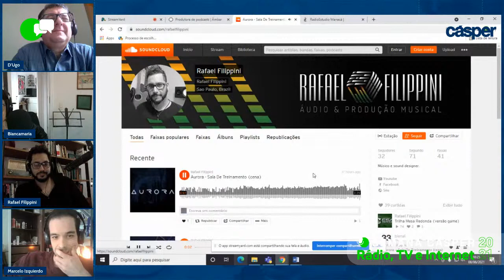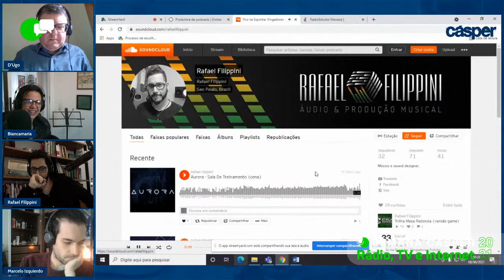Semana de Rádio, TV e Internet – Podcast e storytelling | Faculdade Cásper Líbero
A Semana de Rádio, TV e Internet da Faculdade Cásper Líbero conta com uma programação rica em personalidades do universo audiovisual. Nos debates, alunos(as) e vestibulandos(as) que desejam ou já estejam cursando RTVI vão conhecer diferentes caminhos de atuação na TV Aberta, em grandes produtoras internacionais de conteúdo audiovisual, no mercado mundial de animação, na produção de podcasts e em séries de TV para canais a cabo e streaming.

Para falar sobre podcasts criativos e originais, além da importância do storytelling, Biancamaria Binazzi, Rafael Filippini e Marcelo Izquierdo, egressos do curso de Rádio, TV e Internet da Cásper, serão os convidados da vez. Biancamaria é radialista e produtora cultural, Rafael é artista sonoro, músico e produtor de conteúdo em áudio e Marcelo é produtor de conteúdo e roteirista. Confira!